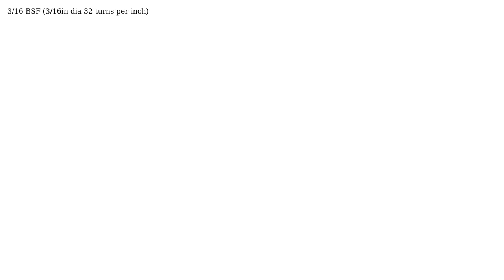Engineering: Bicycle pump connector thread size (2 Solutions!!)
Engineering: Bicycle pump connector thread size

With thanks & praise to God, and with thanks to the many people who have made this project possible! | Content (except music & images) licensed under CC BY-SA | Music | Images & others | With thanks to user R Price user LittleNose user am304 and the Stack Exchange Network Trademarks are property of their respective owners. You are responsible for your own actions.